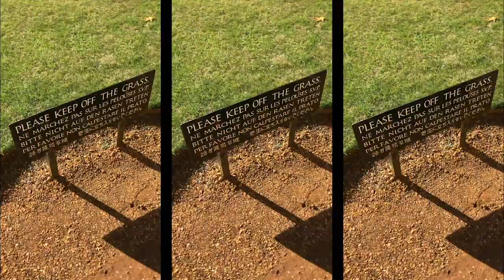my first year at cambridge uni | newnham college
watching this made me so nostalgic for pre-covid times in uni with my friends last year - hope you enjoy!

*this video was filmed last academic year (2019-20)*

hope everyone is keeping safe, healthy, and happy!

all love, shien 💛

☆ music
99 ci wo ai ta (music box version)
you know it - colony house
it’s all about the bumps in - panthurr, i love u, pt. 2
past lives - slushii

☆ about me
where are you from? malaysia!
what do you study? history & politics at newnham college, uni of cambridge!